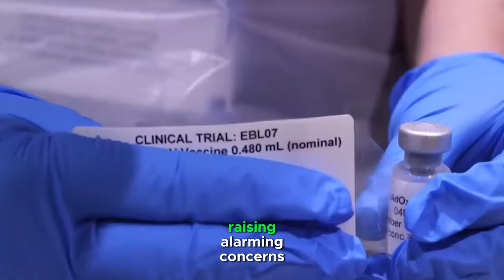SHOCKING Discovery of Secret U.S. Bio-Weapons in Africa!